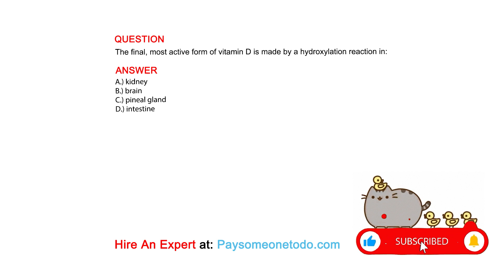The final, most active form of vitamin D is made by a hydroxylation reaction in:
QUESTION

ANSWER
A.) kidney
B.) brain
C.) pineal gland
D.) intestine